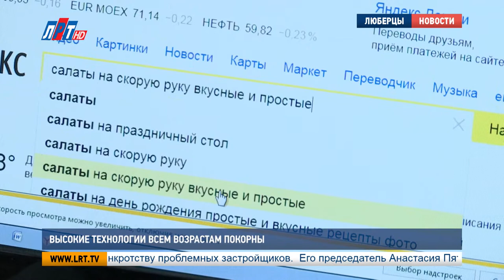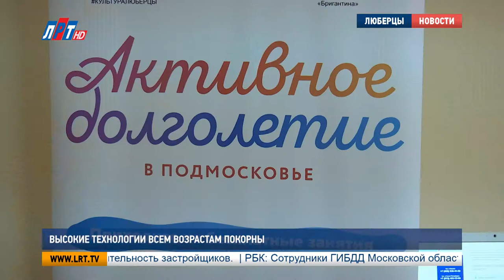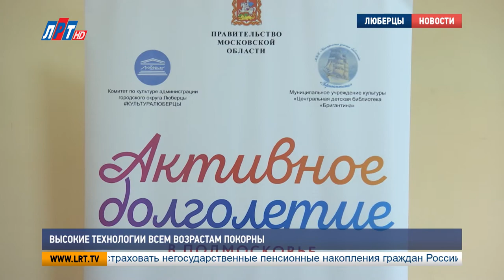Высокие технологии всем возрастам покорны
Программа «Активное долголетие» шагает по Подмосковью. Она призвана убедить людей старшего поколения: пенсия – не время для скуки. Проверить это предлагают на бесплатных мастер-классах, курсах и в секциях. Жадных до новых знаний пенсионеров программа приглашает на уроки компьютерной грамотности. В Люберцах прикоснуться к высоким технологиям можно в библиотеке «Бригантина».

Пока неуверенно на жидкокристаллической бумаге выводит буквы Галина Курлукова. До статуса опытного юзера еще далеко, но первые успехи в освоении компьютера уже есть. Кулинарные книги теперь пылятся на полке. Рецепты хозяйка ищет в интернете. Всю жизнь Галина обходилась без монитора и мышки, а вот на пенсии без современных технологий ей стало неуютно.

Галина Курлукова, посетитель курсов компьютерной грамотности:
«Сейчас уже другая жизнь, другое время, другое поколение и, соответственно, нам нужно идти в ногу со временем. Да, мы пенсионеры, но все-равно стараемся не отставать от наших детей и внуков».

Библиотека «Бригантина» воспитала ни 1 десяток компьютерных пользователей в возрасте 50+.  Первые уроки высоких технологий прошли здесь несколько лет назад. С тех пор компьютерные столы редко пустуют. Места выпускников занимают пенсионеры-первоклассники.

Галина Гнездилова, преподаватель компьютерной грамотности:
«У них есть и внуки, есть и дети, которые могут их научить, но они приходят сюда. Почему? Потому что у детей и внуков не хватает терпения».

Шестилетнему внуку Вячеслава Гнездилова пока не хватает компетентности, чтобы стать для дедушки наставником. Поэтому раз в неделю пенсионер садится за парту класса компьютерной грамотности. Здесь он новенький. Гуляет по интернету только 2 месяца.

Вячеслав Гнездилов, посетитель курсов компьютерной грамотности:
«Я уже научился открывать интересующие вопросы. Не надо читать газету, бежать за ней в киоск. Открыл компьютер и прочитал. В игры иногда с внуком играю. Тоже интересно. У нас такого не было».

Сделать из пенсионеров программистов в «Бригантине» не обещают. Но в 2 клика отправлять электронное письмо научат. Выпускники компьютерных курсов листают страницы браузера, как открытую книгу, и печатают заметки в текстовых редакторах. Записаться к врачу и оплатить счета, не выходя из дома, для них тоже не проблема.

Дарья Борисова, Сергей Гвоздев,